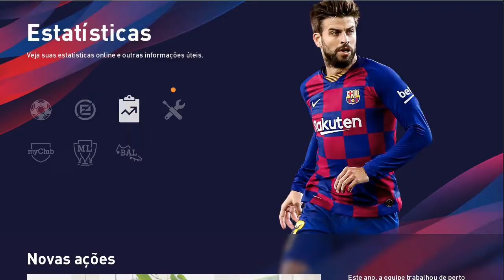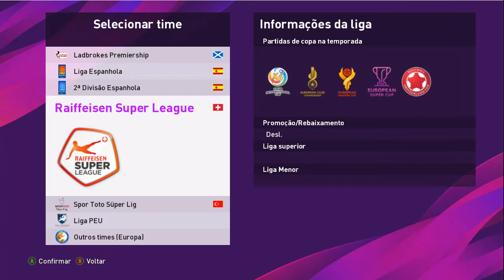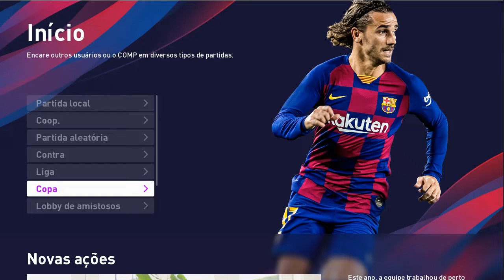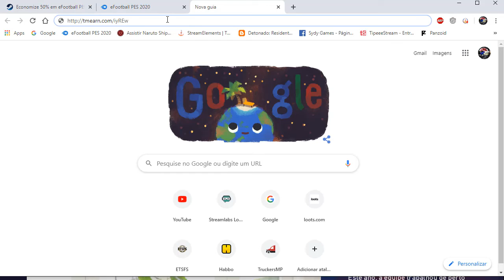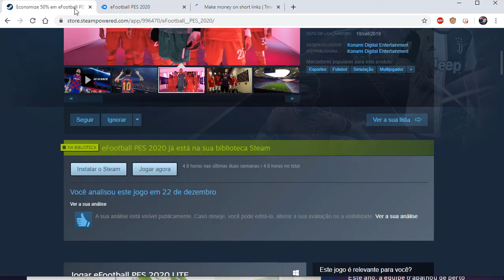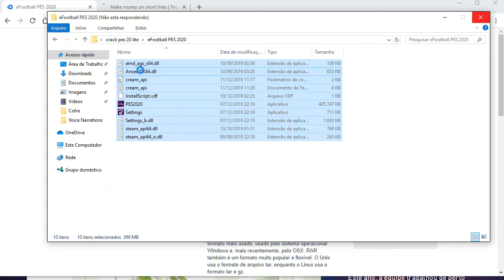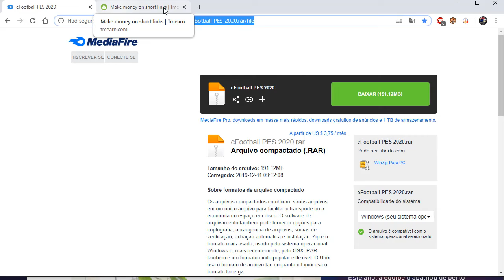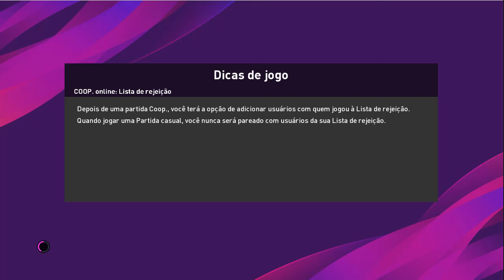Pes 20 LITE: Desbloqueando todos os modos de jogo: Atualização abril 2020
✅BEM VINDO AO CANAL SID GAMES✅

✅SEJA UM APOIADOR DO SID GAMES✅

✅ ADQUIRIR OS JOGOS ✅

✔️ *Gabinete: Gab Gamer Matrix CG-04R8 lateral Transp painel led azul*
✔️ *Processador: Intel Core i3 CPU 550 @ 3.20GHz (4 Núcleos 3.20 GHz)*
✔️ *Placa de Vídeo: ATI Radeon RX 560 4GB Vram GDDR5*
✔️ *HD (1): SSD Kingston (240GB)*
✔️ *HD (2): WDC WD5000AVCS-632DY1 (500GB)*
✔️ *HD (3): SAMSUNG HD502HI (500 GB)*
✔️ *HD (4): ST500DM002-1BD142 (500 GB)*
✔️ *Memória RAM: 12,0 GB  Frequency 666.7 MHz (3 Pente de 4Gb)*
✔️ *Fonte de Energia: One Power 500W - MP500W3-I*
✔️ *Teclado: Microsoft USB Gamer Knup KP-2043*
✔️ *Headset: XSoldado GH-x20*
✔️ *Joystick: Controle Genérico Knup P3 For Windows*